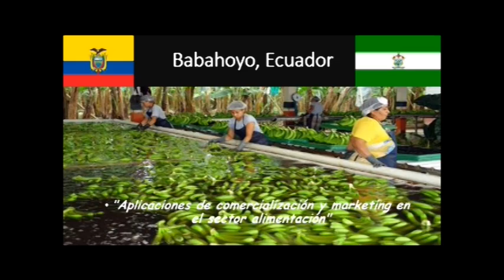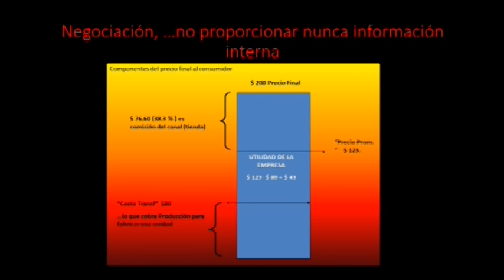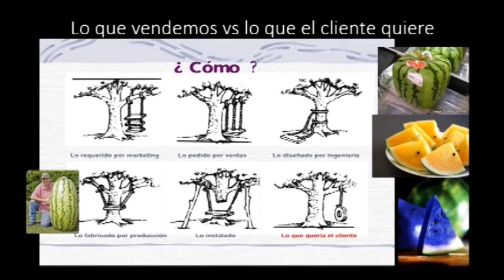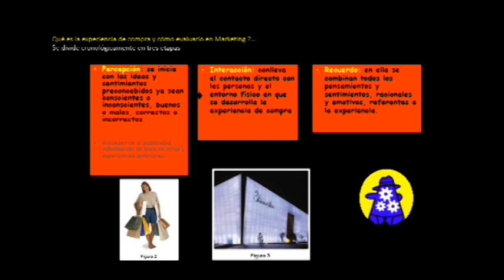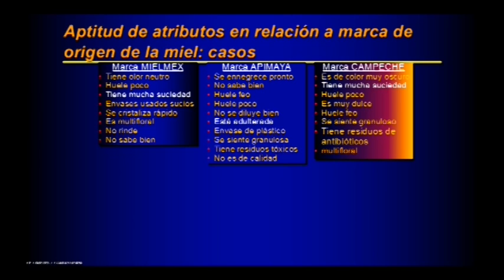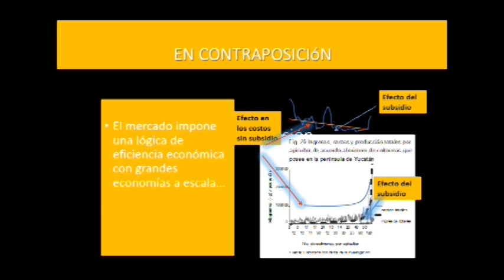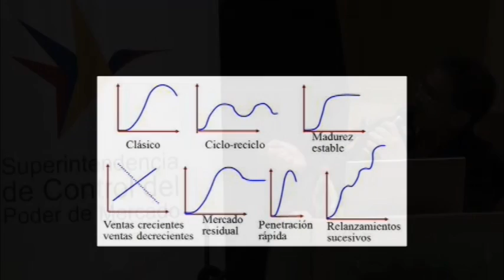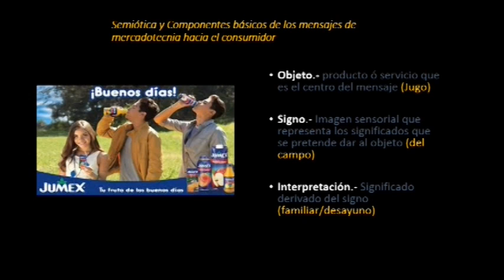Dr. Francisco Javier Guemez - Universidad de Quinta Roo de México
II Congreso Internacional del Mercado Agrícola